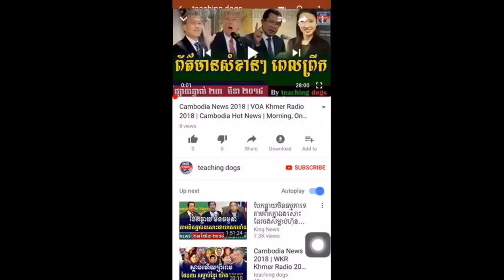Cambodia News 2018 | Cambodia Hot News | On Monday 26 March 2018